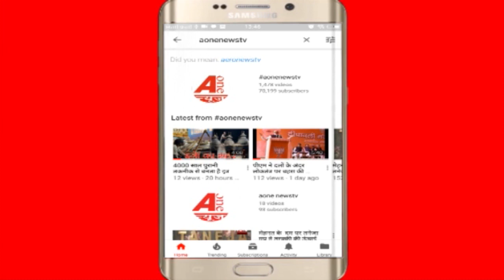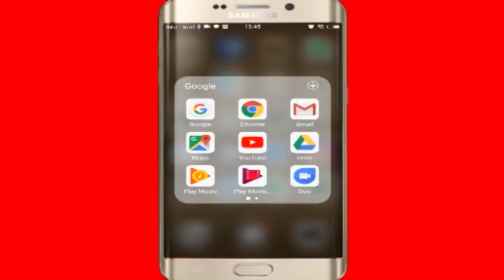दिल्ली के मुक्तधारा ऑडिटोरियम में Hidden Heroes डांस रियलिटी शो का हुआ आयोजन